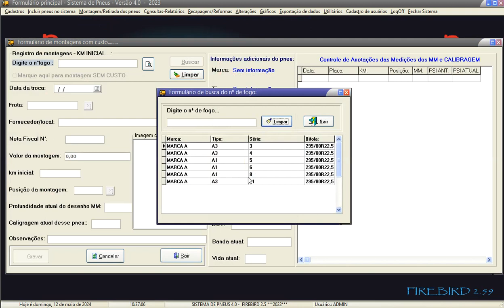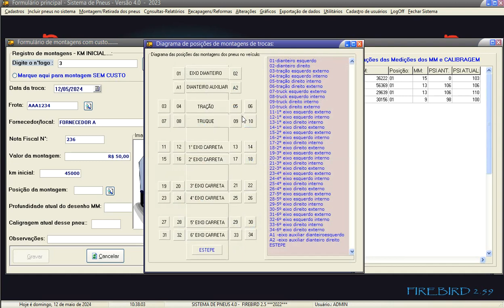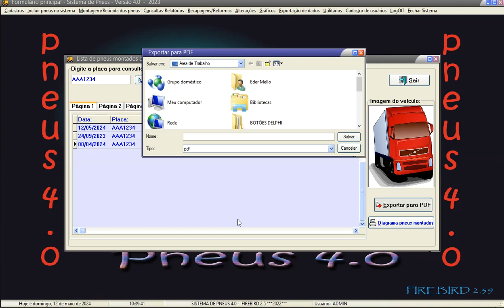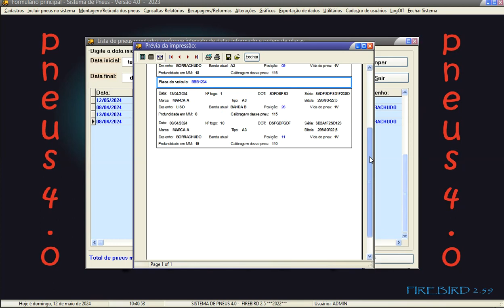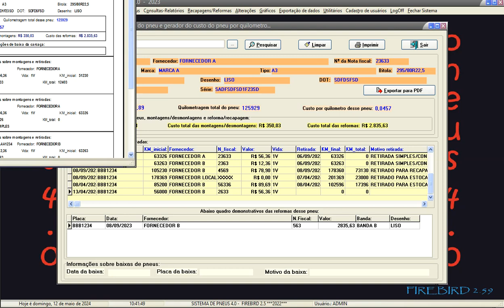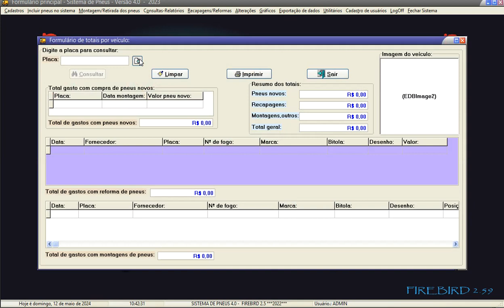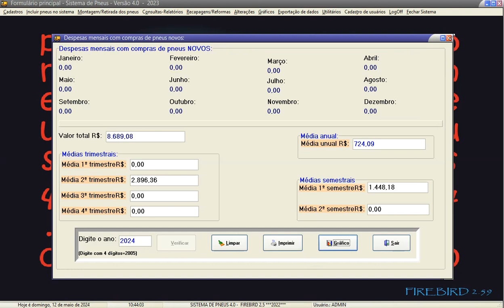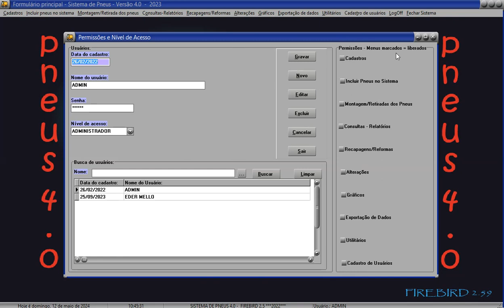SISTEMA DE PNEUS - Controle simples e completo dos pneus dos veículos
SISTEMA DE PNEUS - Controle simples e completo de pneus dos veículos;